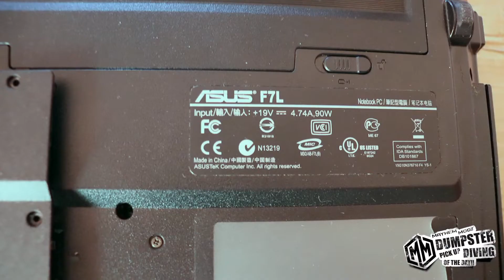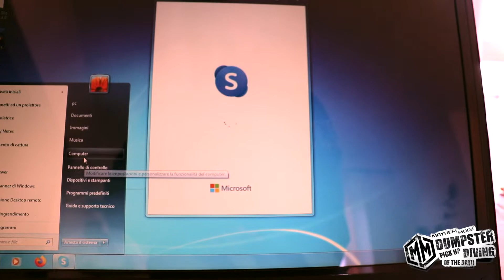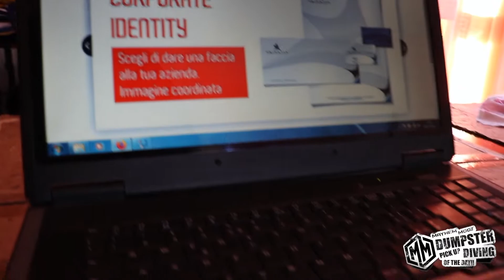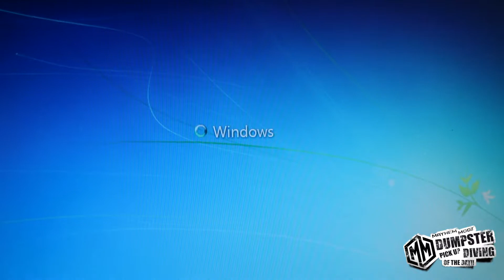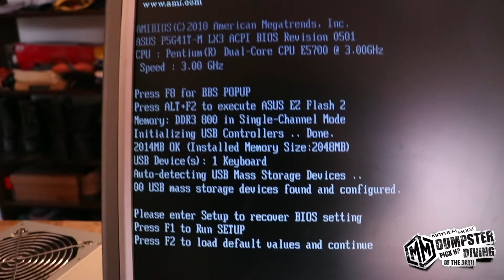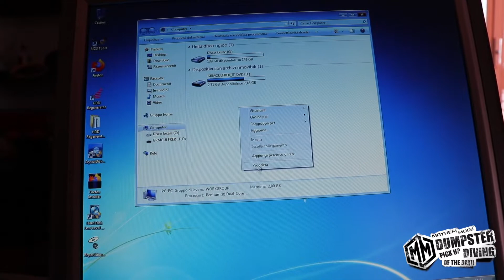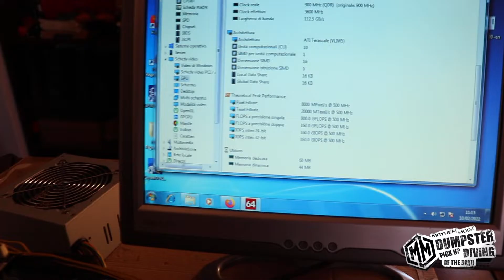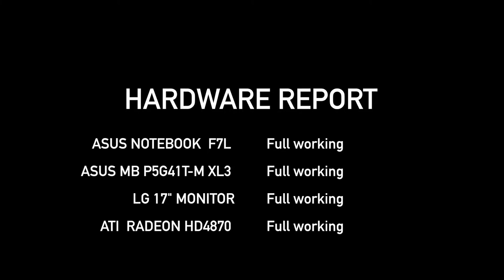DUMPSTER DIVING #7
In this issue:
01:54 ASUS F7L notebook
06:39 LG 17" LCD MOMNITOR
08:21 ASUS P5G41T-M LX3  motherboard
12:31 ATI RADEON HD 4870
15:49 CLEANING ATI RADEON HD 4870 DISASSEMBLING thermal paste replacement

all tested..